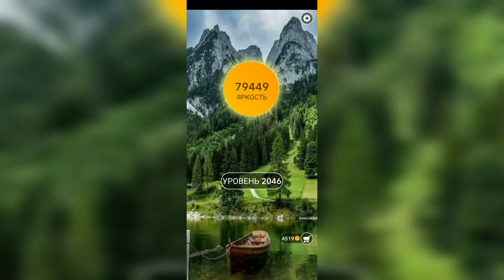Word / Слово Крест: Поиск русского кроссворда / Уровень 2046